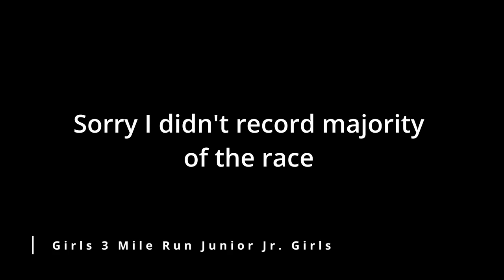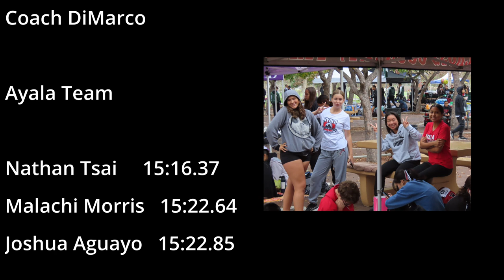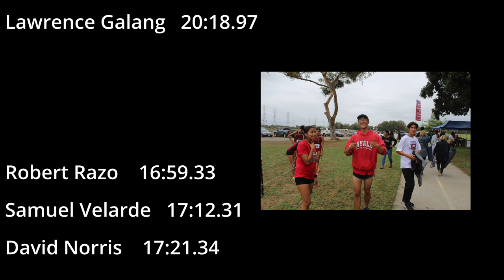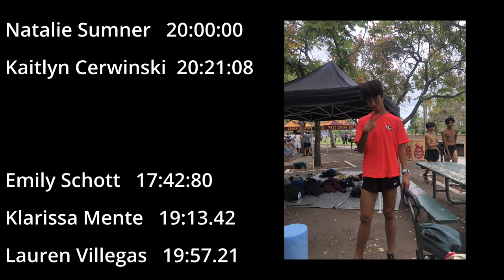Ayala Cross Country: Bell Gardens Invitational Vlog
Ayala XC Bell Gardens Race Highlights

 Highlights of the Bell Gardens featuring all but the Seniors/Sophomore Boys races. sorry